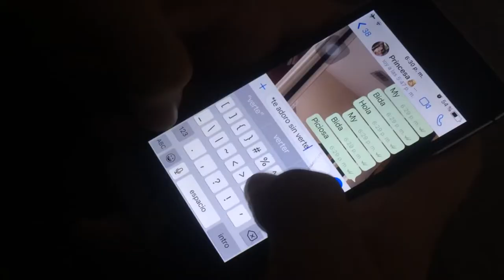SONATINA REPRESENTACION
Esto es una representacion de Sonatina de Ruben Dario